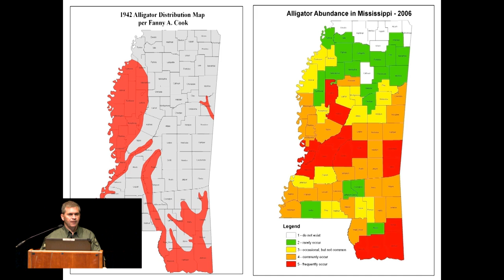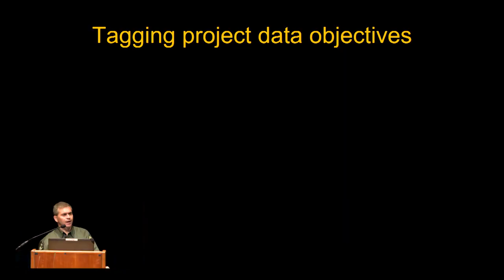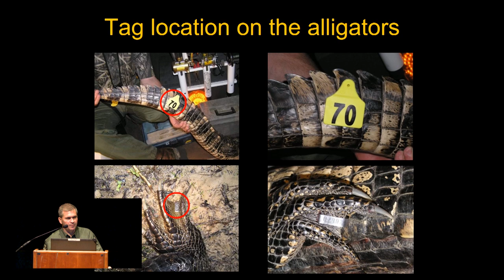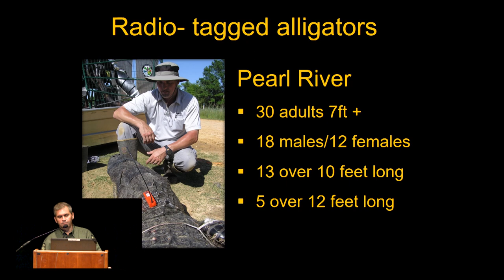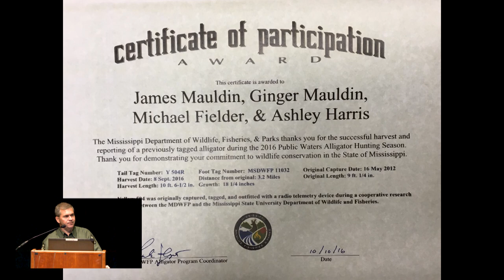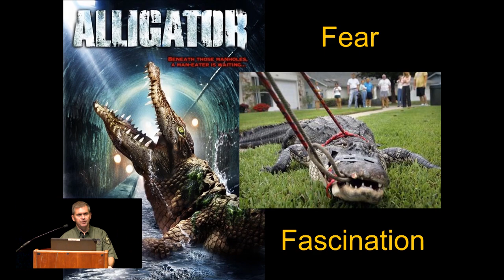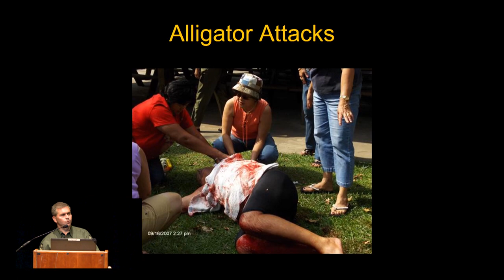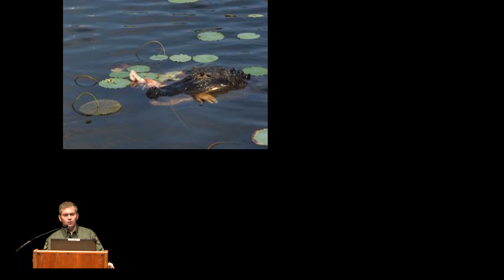Nuisance Alligators and Tagging Program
The Mississippi Department of Wildlife, Fisheries, and Parks Alligator Program Coordinator Ricky Flynt describes how nuisance alligators are assessed and Mississippi's alligator tagging program.